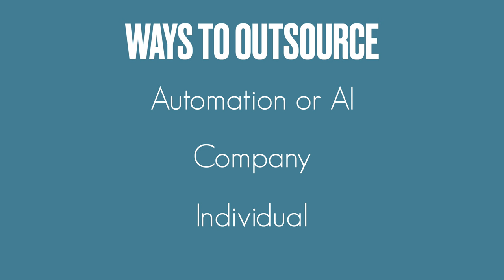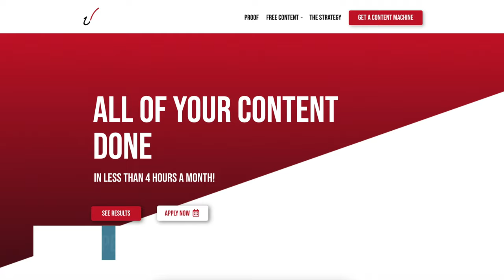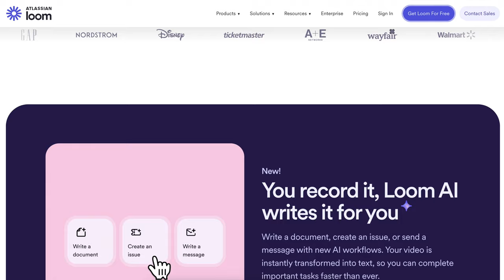How to Hire Your FIRST Employee 👉 and how to know when you're ready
✨✨Are you on the INSIDE? EXCLUSIVE video content and community for photographers✨✨

How to Hire Your First Employee as a Small Business (For Photographers especially)

Thinking about growing your photography business but not sure how to hire your first employee? In this episode, we break down everything you need to know about making that leap! From identifying the right role to tips for interviewing and onboarding, this guide is tailored specifically for photographers looking to expand their team.

Whether you're considering a virtual assistant, studio manager, editor, or second shooter, this video offers actionable advice to help you build your dream team and free up your time for creativity and growth.

👉 Topics Covered:

Signs you're ready to hire your first employee
How to determine the right role for your needs
Tips for finding the perfect fit for your photography business
the five things you should outsource

If you're a photographer ready to grow your business sustainably, don't miss this episode!